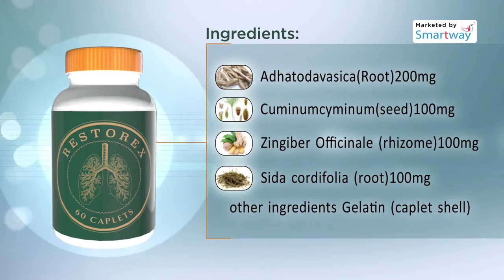SMART HERBS RESTOREX marketed by SMART WAY